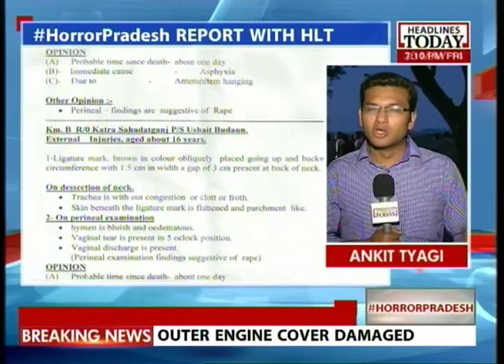Badaun cop shielded gang rape accused, held off parents from searching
One of the cops 'Sarvesh Yadav' told the father of the rape-victims to wait for 'two hours' says the official report on the crime. The cops told the victim's father where his daughter's body was hanging, after those two hours. Two constables have been charged with murder and criminal conspiracy along with the rapists.